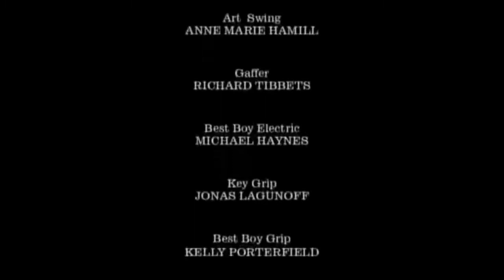curb your poker hand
RIP Mike Sexton